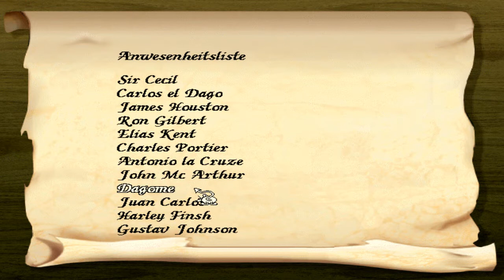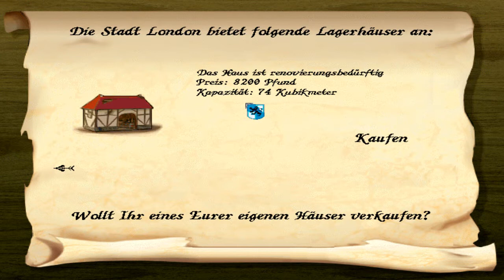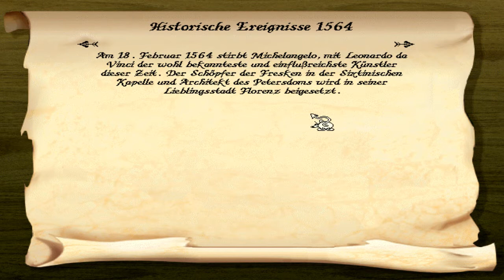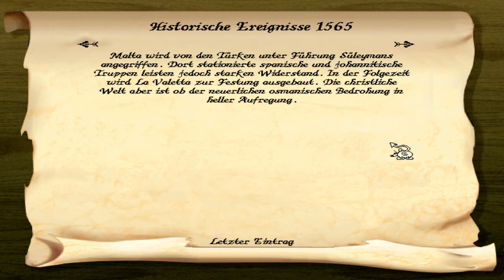Let´s Play: Elisabeth I. #11 - Die Jahre vergehn...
Es geht zügig vorwärts da der Handel und auch die Investitionen ganz gut laufen haben wir Zeit und Geld und neue Lager und Schiffe zuzulegen. Ausserdem versorgt uns die Königin wieder mit einem Spezialauftrag